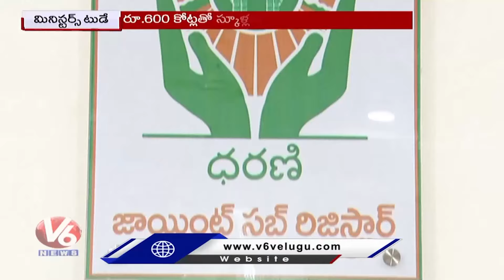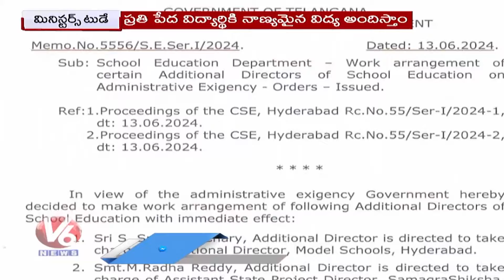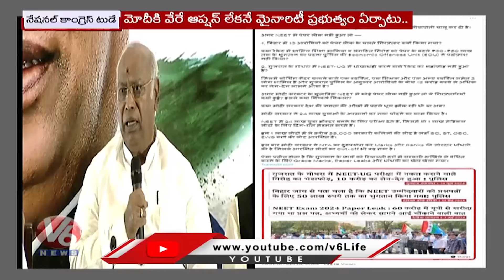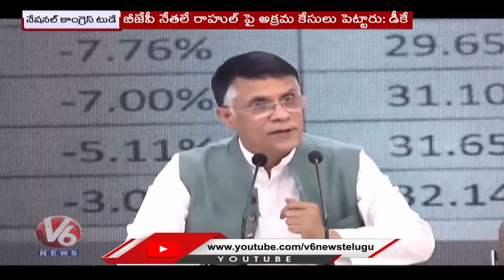Rain alert To Telangana | G7 Summit : PM Modi Italy | CCLA Video Conference - Dharani Portal | V6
Rain alert To Telangana | G7 Summit : PM Modi  Italy | CCLA Video Conference - Dharani Portal | V6 News